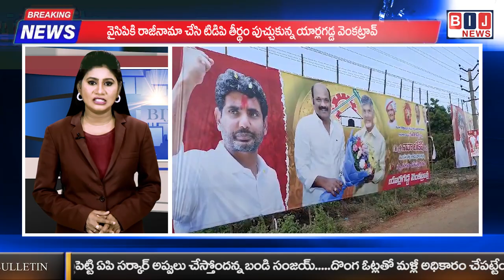భయపెట్టి లొంగదీసుకోవాలంటే ఈ జన్మకి సాధ్యపడదన్న మైలవరం ఎమ్మెల్యే....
ఎటువంటి అవినీతికి పాల్పడలేదని వసంత కృష్ణప్రసాద్ స్పష్టీకరణ.
తాగుబోతులను తాకట్టుపెట్టి ఏపి సర్కార్ అప్పులు చేస్తోందన్న బండి సంజయ్.
దొంగ ఓట్లతో మళ్లీ అధికారం చేపట్టేందుకు కుట్ర చేస్తోందని విమర్శ .
వైసిపికి రాజీనామా చేసి టిడిపి తీర్థం పుచ్చుకున్న యార్లగడ్డ వెంకట్రావ్.
వచ్చే ఎన్నికల్లో టిడిపి అభ్యర్థిగా గన్నవరం నుంచి గెలుస్తానని ధీమా.
తెలంగాణా రాష్ట్రవ్యాప్తంగా సంబురాలు చేసుకుంటున్న బిఆర్ఎస్ అభ్యర్థులు.
ఉమ్మడి నల్గొండ జిల్లాలో సిట్టింగ్ లకే సీట్లు కేటాయించడంతో కార్యకర్తల హర్షం.
బిఆర్ఎస్ తొలి జాబితాలో మహిళలకు చోటు ఎక్కడిదని ప్రశ్నించిన కిషన్ రెడ్డి.
భారీ మెజార్టీ ఉన్న మహిళా బిల్లును ఎందుకు పెట్టలేదని కవిత నిలదీత.
మంత్రి పదవి ఇవ్వాల్సి వస్తుందనే నన్ను పక్కన పెట్టారన్న రేఖా నాయక్యయయ.
ఖానాపూర్ లో తన సత్తా ఏంటో చూపిస్తానన్న ఎమ్మెల్యే.
కాలులోకి బుల్లెట్ దింపి నుహ్ అల్లర్ల నిందితుడిని పట్టుకున్న పోలీసులు.
ఈ తెల్లవారుజామున పోలీసుల ఎన్‌కౌంటర్ ...చాకచక్యంగా నిందితుడికి బేడీలు...
యూపీ సీఎం యోగికి పాదాభివందనం చేయడంపై రజనీకాంత్ వివరణ.
యోగులు, సన్యాసులు చిన్నవారైనా పాదాభివందనం చేస్తానంటూ స్పష్టీకరణ.